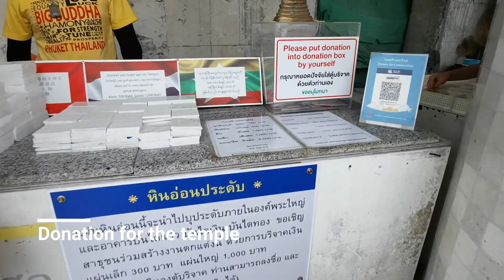3 BEST PLACES TO VISIT IN PHUKET?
Oops...Mistaken this as Tiger Kingdom. It was actually Tiger Park (Different Name)

Which or what would you prefer to go or do in Phuket? We choose to try out these 3 places in Phuket. The Big Buddha, Tiger Park and The Elephant Sanctuary. These 3 places are all very near to each other. We hired a driver for 6 hours to go around places. From our resort, we first go to the Big Buddha then to the Tiger Park and lunch and finally the Elephant Sanctuary before heading back to our resort.